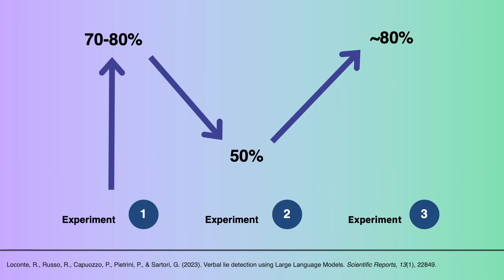What if AI Could Spot Your Lies? | Riccardo Loconte | TED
Humans are terrible at detecting lies, says psychologist Riccardo Loconte ... but what if we had an AI-powered tool to help? He introduces his team’s work successfully training an AI to recognize falsehoods in certain contexts, laying the groundwork for a world where everything from national security to social media is a little bit safer — and a bit more ethically complicated. (Recorded at TEDAI Vienna on October 19, 2024)

Follow TED!